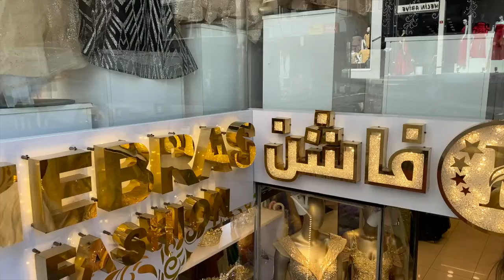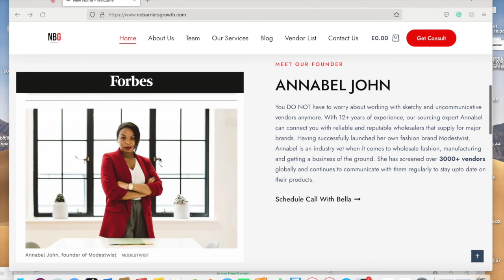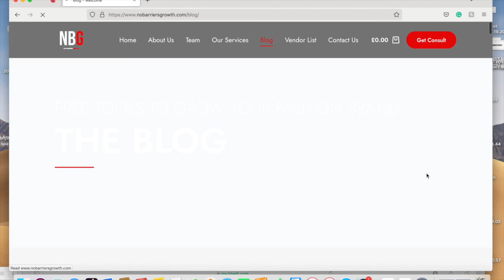TURKEY WHOLESALE LUXURY WOMENS DRESSES | WHERE TO BUY HIGH-END WHOLESALE FOR YOUR BOUTIQUE-NEBRAS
Hey All!

In this weeks video I cover one of Istanbul's most luxury plus-size dress wholesalers called Nebras Aksesuar. They are one of the leading plus-size womens occasionwear wholesalers in Istanbul and have more than 300 unique designs and new items dropping weekly.

NEBRAS AKSESUAR INFORMATION:
Address: Mithatpasa Caddesi NO.11/A Beyazit | Istanbul Laleli

*Let’s Connect*
Need mentorship or advice in starting your boutique or connecting to Turkish vendors?

Credits: Videographer & Translator: Emir

Music Copyright: Primates - Ins and outs